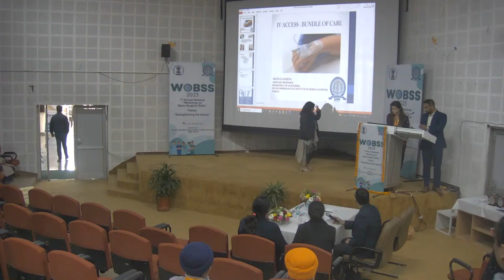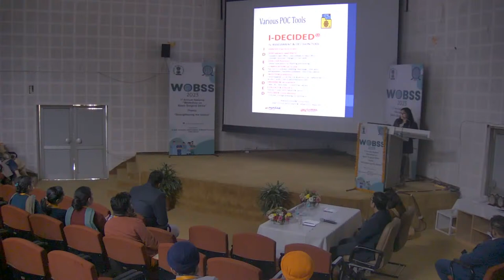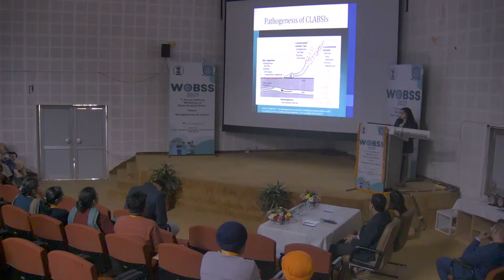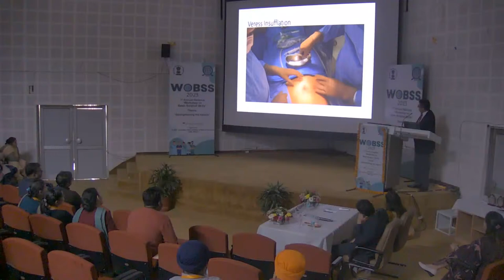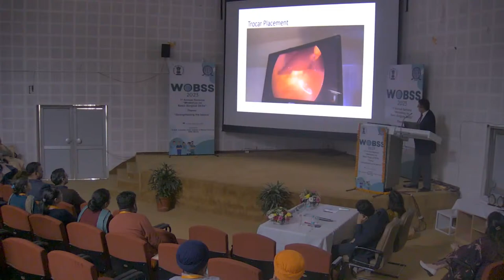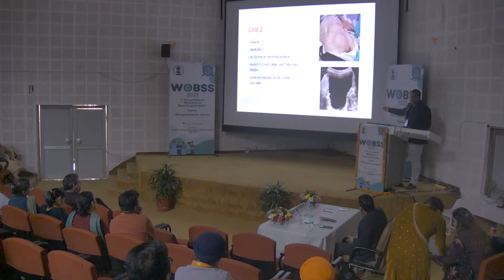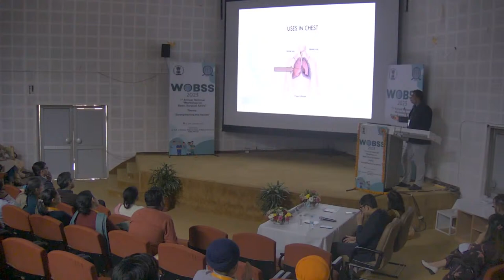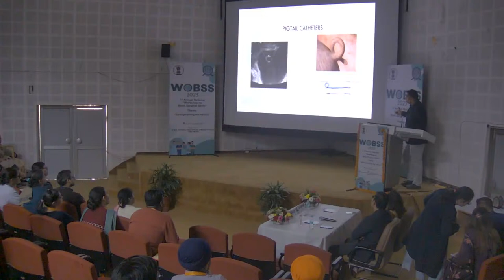WOBSS Workshop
WOBSS Workshop Day 1 part 2